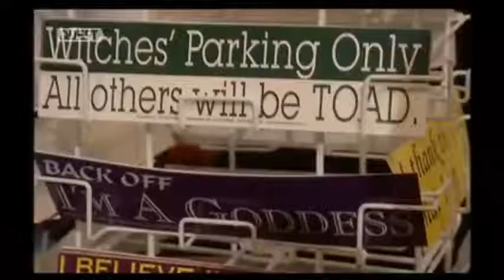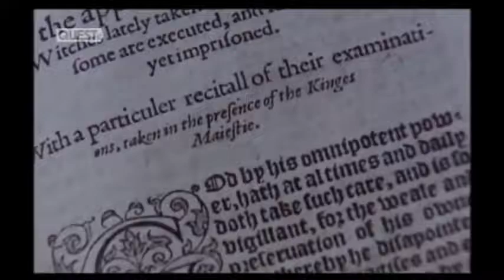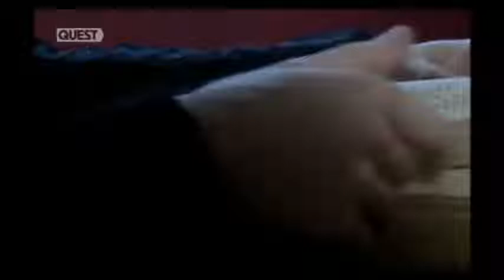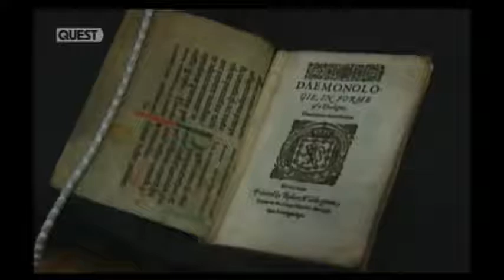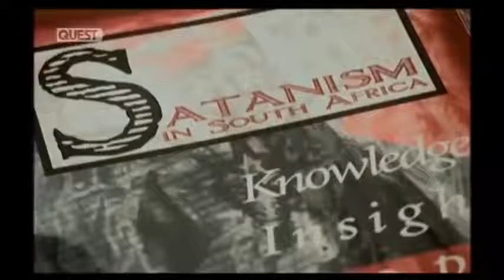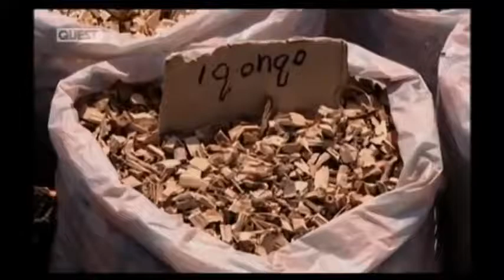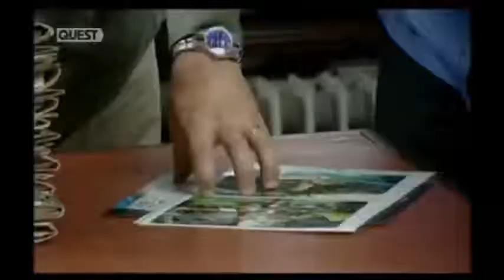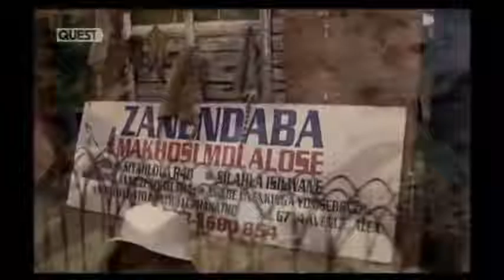WITCHES Documentary 2016 - Documentary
Come and join us on FaceBook Wiccan, Celtic, Pagan Mentorships